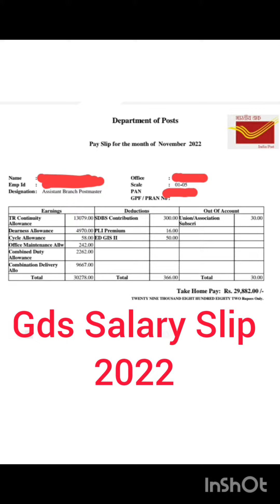GDS Salary Slip November 2022 | Post Office GDS Salary Slip